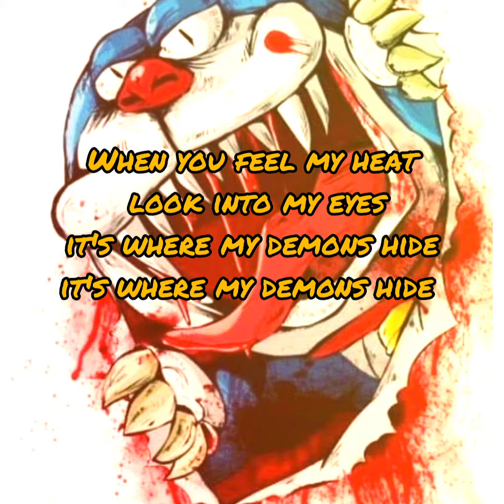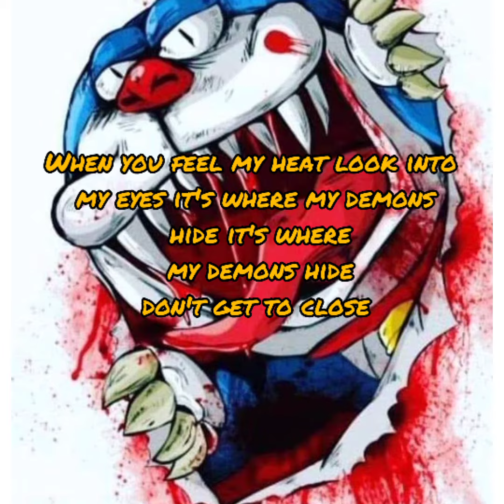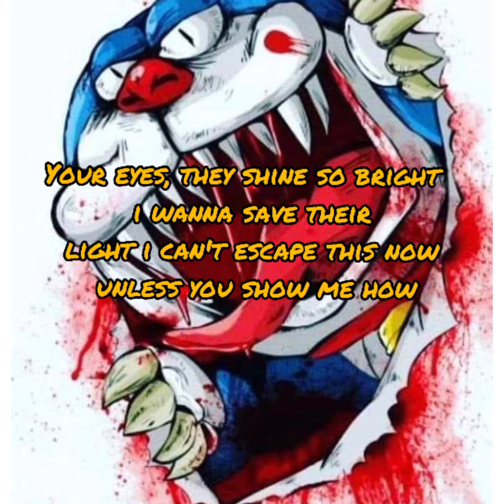Demons lyrics song by Imagine Dragons (cover by stereotype)